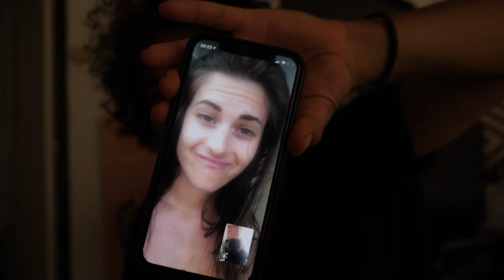ELLE est BISEXUELLE 🏳️‍🌈son métier PROF de POLE DANCE 🔥et ELLE adore RONGER les MELONS !!! 😳😱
MAKING OF « Elle est PROF de POLE DANCE 🔥 BISEXUEL et Cerise 🍒 sur le Gâteau 🍰 elle adore..."